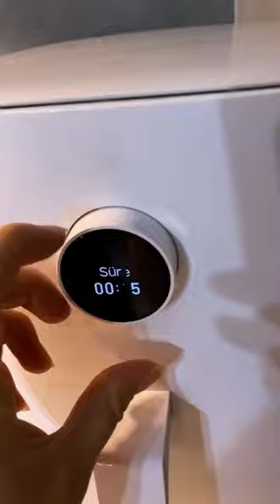Airfryer’da Sandal Kebabı 😋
Kabak sandal kebabi denedim
hemen tarifi paylasiyorum sizinle:

İç harci için
kıyma
kabağın oyduğum iç kısmı
soğan
domates sos vada domates tuz ve istediğiniz baharatlar
kabağı ikiye bölüp içlerini oydum ve sıcak suda yumuşayana kadar haşladım (kabağın iyi haşlanması önemli ) Haşlanmış kabakların içine kıymalı iç harçtan koydum ve airfryer da 180 derecede önce 15 dakika pişirdim ve 15 dk sonra üzerine kaşar ekleyip 5 dakikada o sekilde pişirdim ve servise hazır, efsane bir lezzet oldu 😋

tüm airfryerrecipes tariflerim için profilime göz atmayı unutmayın, bu videoyu ilgisini çekebilecek arkadaşlarınız ile paylaşırsanız sevinirim 🥰